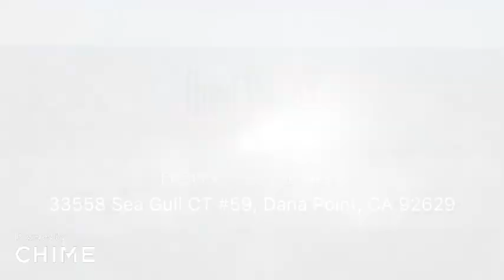33558 Sea Gull CT #59, Dana Point, CA 92629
Exciting property alert! Check out the details of this stunning location in Dana Point, CA. Schedule a showing or request more info today!
FutureSteprealty.com